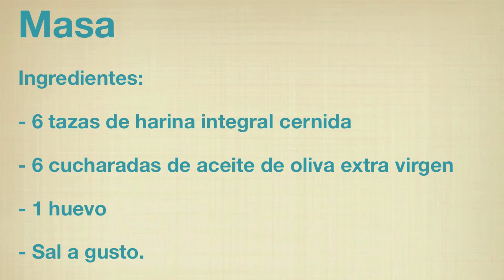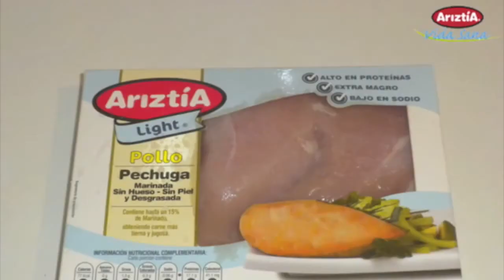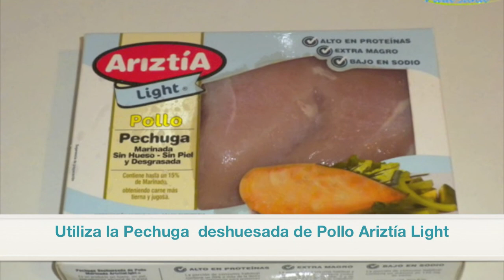Aprende a preparar empanadas integrales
Aprende a hacer Empanadas integrales

Referencia en carga calórica:

- Pino 250 Kcal 1 empanada
- Pollo con espinaca 265 Kcal 1 empanada.

Ingredientes:

Masa:
• 6 tazas de harina integral cernida
• 6 cucharadas de aceite de oliva extra virgen
• 1 huevo
• Sal a gusto
• 1 ½ taza de agua caliente

Pino:
• 2 bandejas de Carne Molida de Trutro de Pavo Ariztía.
• 2 cebollas picadas en cuadritos finita
• Aliños a gusto (sal, pimienta, merquén, ají de color, comino, orégano)

Relleno alternativo de pollo, espinacas y queso crema

• 1 estuche de pechuga deshuesada Ariztía Light
• 10 hojas de espinacas.
• 1 pan de queso crema Light.

Preparación de la masa:

En un bowl, cierne la harina integral para quedar con 6 tazas de ésta. Una vez cernida, ordénala para que quede como un volcán, en cuyo centro colocarás el aceite y el agua, donde disolviste la sal. Júntalo todo y comienza a amasar con las manos hasta que consideres que la masa está suave y fácil de manejar. Para que no se te pegue en la mesa, coloca harina, puede ser de la normal. Luego de tener una buena masa, te recomendamos cortar en porciones igualitarias y empezar a uslerear hasta conseguir una masa fina. Para cortarla, pon un plato de taza de té sobre la masa y desliza un cuchillo por el contorno.

Preparación del pino:

Se sofríe la cebolla, en un poco de aceite, luego incorpora la carne molida con los aliños que desees. Déjalo reposar y enfriar.

Preparación del pollo:

Sofríe los filetillos de pollo cortados en cubitos pequeños en un poco de aceite de oliva, incorpora las especias que desees para aliñarlo y finalmente agrega las espinacas cortadas en tiritas. Resérvalo y déjalo enfriar.

Rellenemos las empanadas:

Para rellenar las empanadas, debes tener las preparaciones que van en su interior frías. Coloca una cucharada y media de relleno, aproximadamente, en el centro de la masa, luego moja la orilla de la masa para que se pueda pegar bien y así darle la forma deseada. Finalmente, píntalas con una mezcla de huevo y aceite de oliva y mételas a horno precalentado por 20 minutos a fuego lento.

Albert Benichou - "Shiddukh". Licensed to the public under